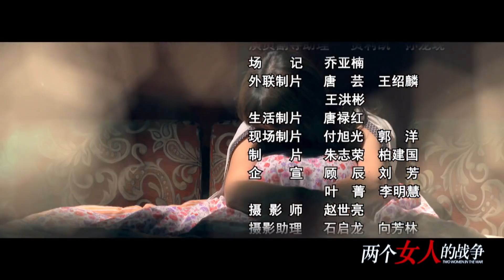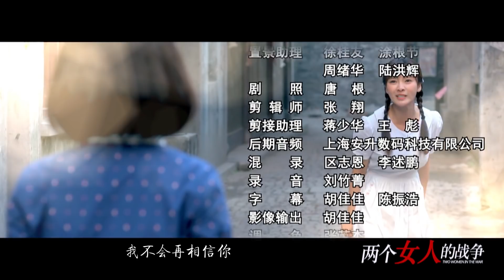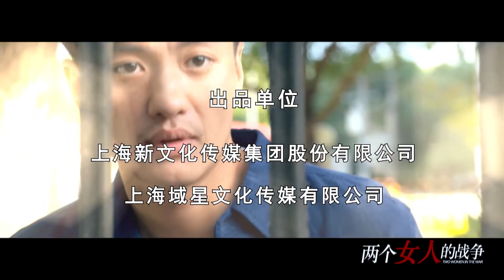《两个女人的战争》HD 第十四集（柳岩、毛林林、周一围主演）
剧情简介：牛、赵两家是互相帮衬的好邻居。知识青年上山下乡的风潮席卷城镇，牛淑荣和赵欣梅向家人表示了要上山下乡的决心。在黑山屯，她们共同爱上了英俊的知青模范齐伟。三人的感情关系此消彼长，不断受到外界的催化，牛淑荣和赵欣梅也因此互生芥蒂。进厂以后，面对百废待兴的局面，牛淑荣和赵欣梅共同努力，使得工厂扭亏为盈，她们也因此成为女工心目中的英雄，不过感情上的矛盾却一直没有化解，一直到齐伟因意外逝世，牛淑荣和赵欣梅的子女齐胜男和牛争彼此相爱，两个女人才悟出了生活的真谛。